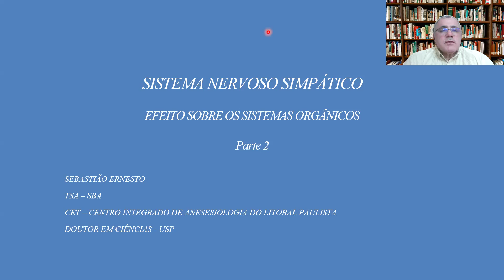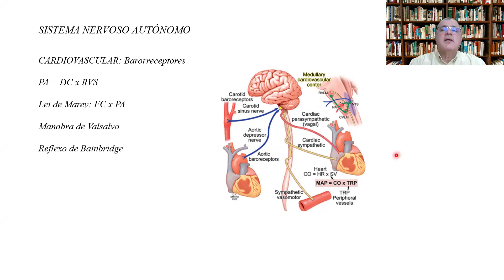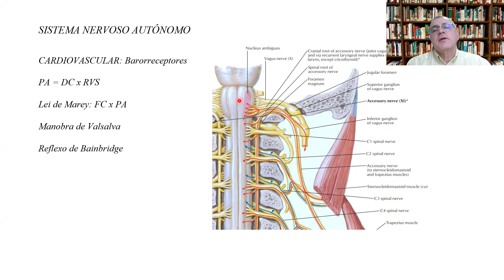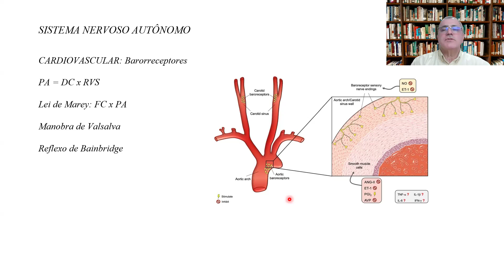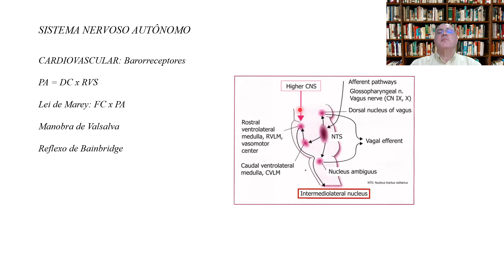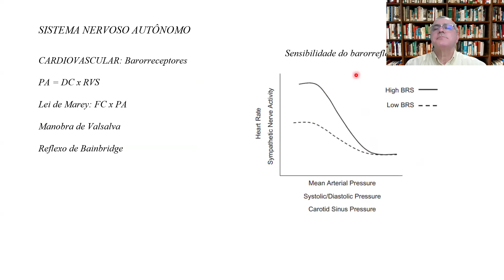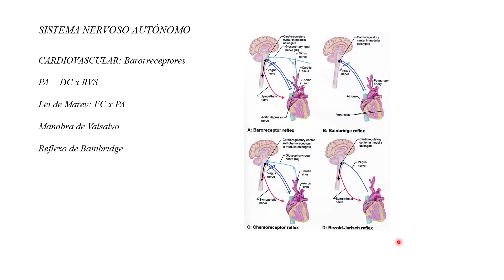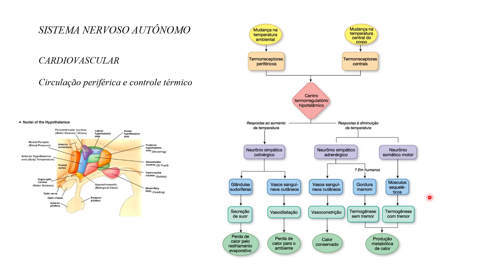SNS - EFEITOS SOBRE ÓRGÃOS E SISTEMAS Parte 2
Barorreceptores